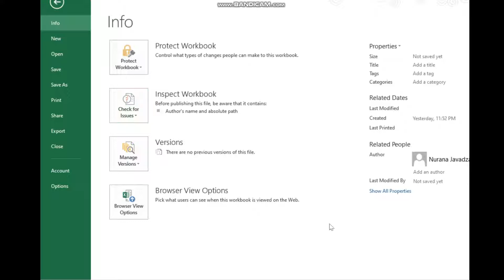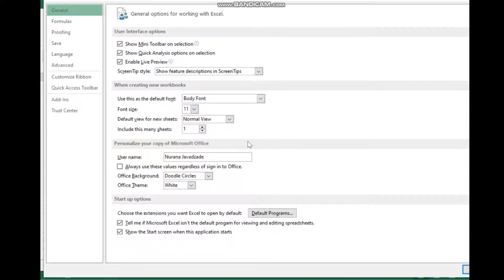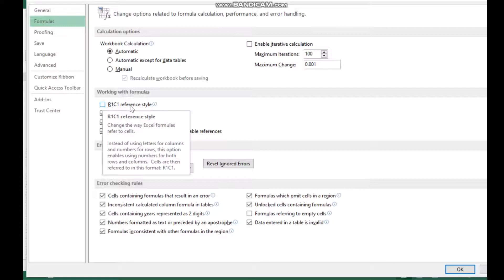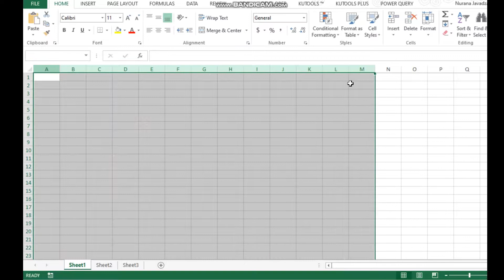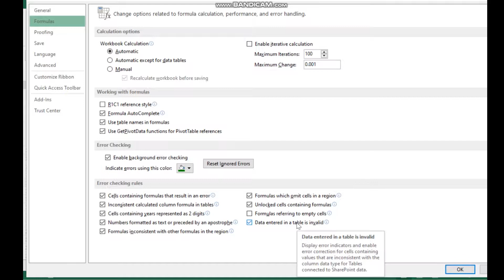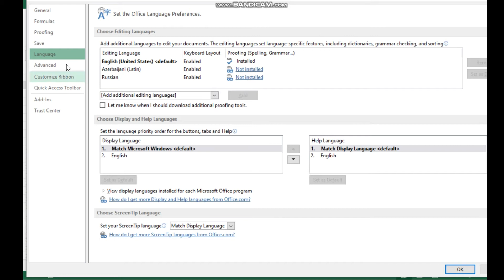Excel File menu (General)